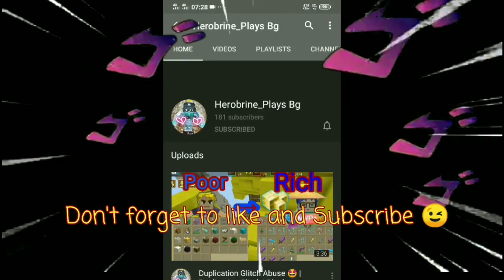New Duplication Glitch 🤩🤩👑- 💯 Works✓✓ | 2.15.2 | Blockman Go | Skyblock